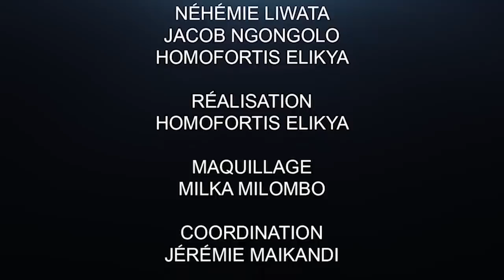CRITIK INFO 28.04.2020 FATSHI MET TERME À L'IMPOSTURE DANS LA FONCTION PUBLIQUE.